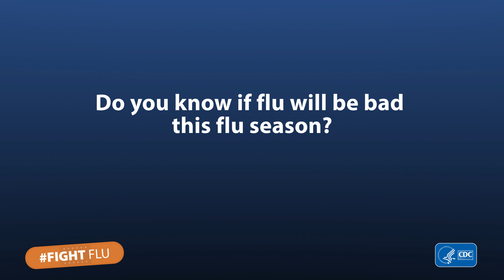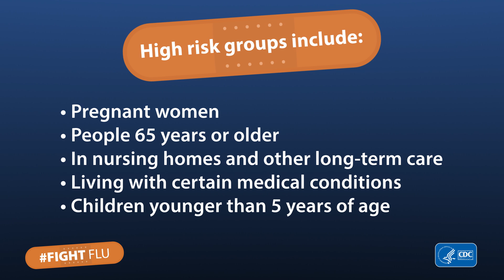3 things to know about flu season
CDC epidemiologist Michelle Hughes answers three commonly asked questions about flu season.
0:25 – Do you know if flu will be bad this flu season?
0:59 – What should I do if I have flu symptoms?
1:39 – How can I tell if I have flu or a cold?
For more information and to stay up-to-date this flu season,